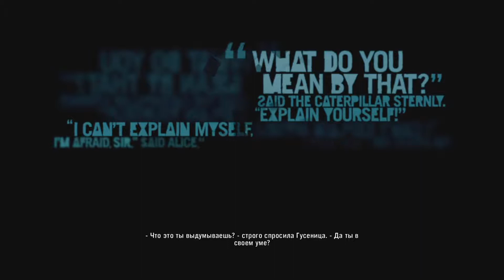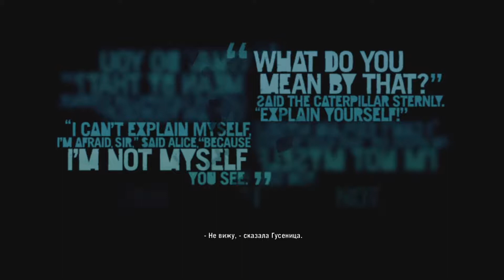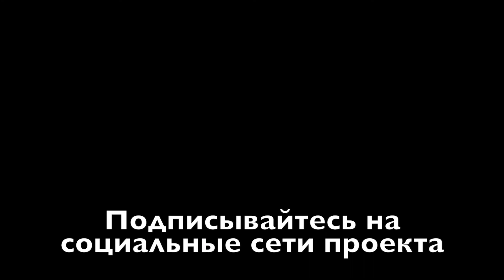Far Cry 3 Classic Edition на PlayStation 4 Pro. Часть 20. Отправляемся на остров Хойта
Разобравшись с Васом, Джейсон отправляется на остров Хойта и сталкивается там с противниками совсем другого уровня.